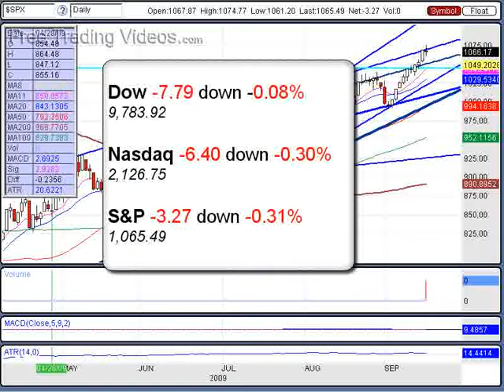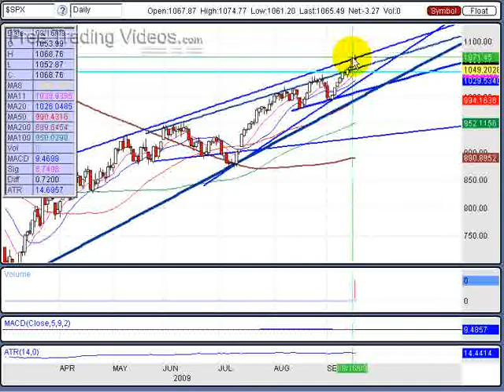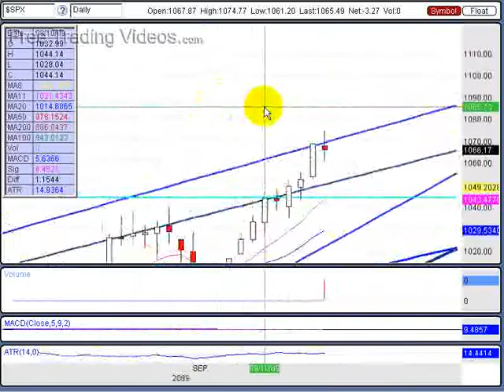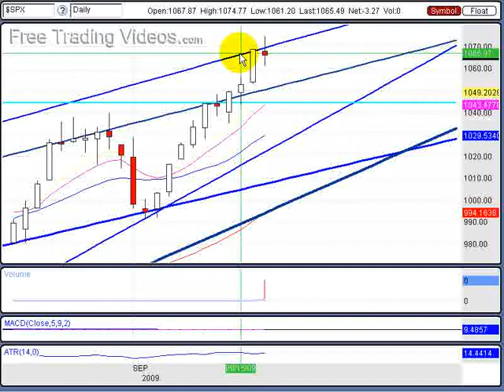Sept. 17, 09 Stock Trading using Technical Analysis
The markets continue to rise.  However we now have a bearish spinning top Japanese candlestick reversal pattern within a Rising Wedge bearish chart pattern.